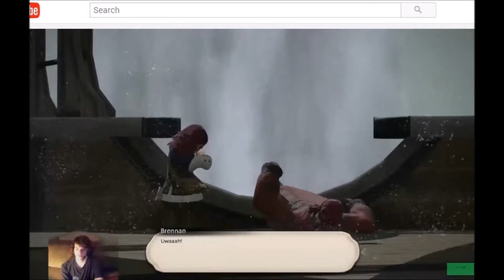Final Fantasy XIV Flukes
Final Fantasy XIV Flukes - Saying Names Wrong, Getting Lost, Messing Up, Overly Excited... Fun To Laugh At!   :D  Hahaha!